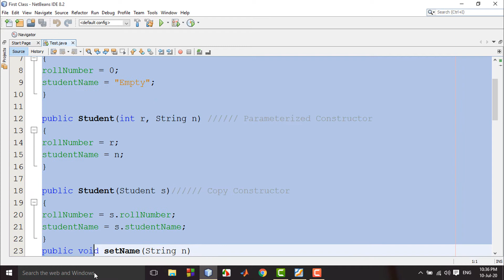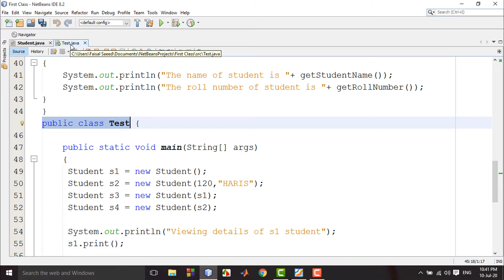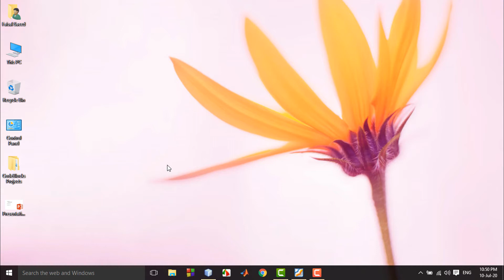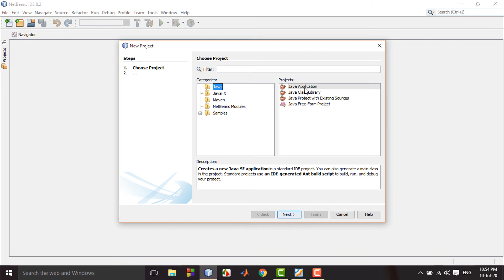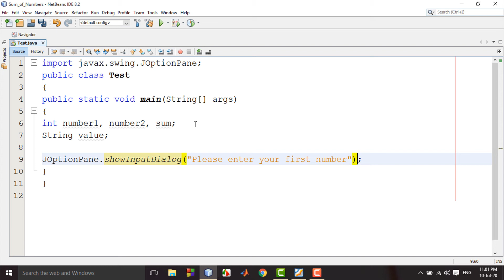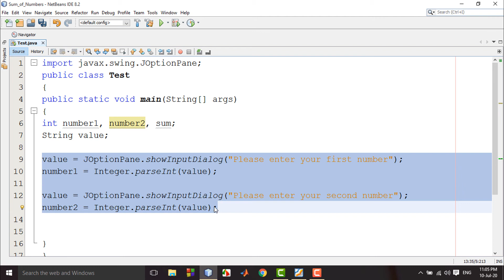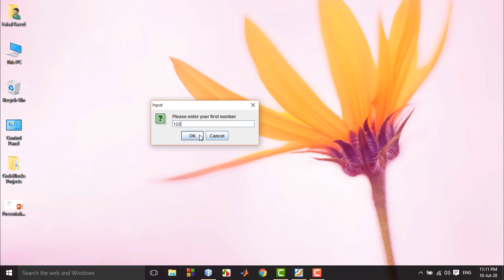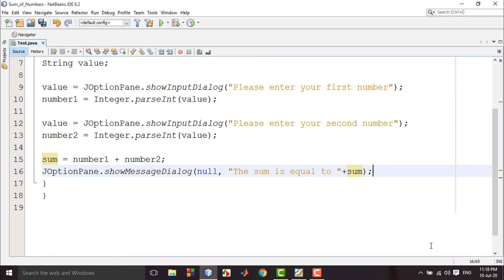JOptionPane Class in Java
In this video we would discuss that how we can create multiple classes of Java in separate files.

We will make use of Net beans IDE to create our Java programs.

In this video we would also discuss that how we can use the JOptionPane class to take input from the user and show the messagae on the message box.
We would discuss the showInputDialog() method to take input from the user and showMessageDialog() method to show messages on the message box to the user.

This video is a part of a YouTube playlist "Java Programming Language MSc Computer Science Session 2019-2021 Islamia College Peshawar"
All videos are in urdu language